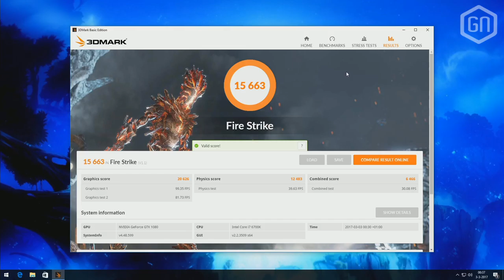OMEN X: de GAME-PC voor Bond-schurken? | GamersNET Gear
Na de loeizware unboxing komt Tom nu ook de proppen met een eerste oordeel over de Omen X van HP. Is dit ongekend lompe bakbeest ook echt een goede koop? En voor wie?

Samen met Daniël bespreekt de tester van dienst over zijn benchmarks, de ervaring tijdens game-sessies en uiteraard het opmerkelijke uiterlijk van deze game-pc. Het ding moet nog altijd op de kop voor €2.799, maar wat kun je dan verwachten voor die torenhoge prijs?